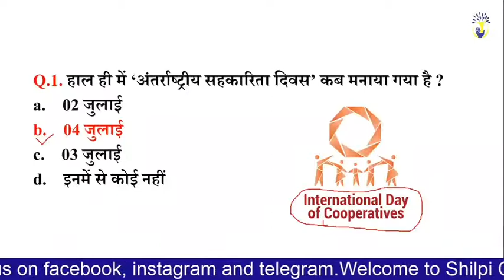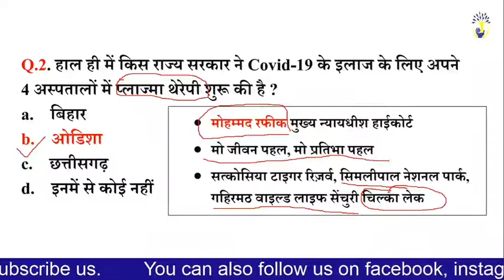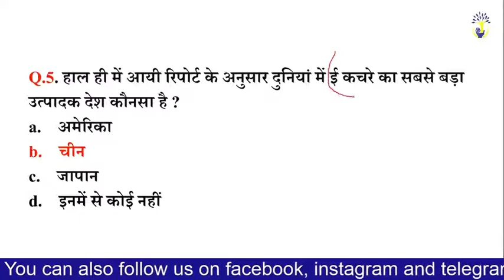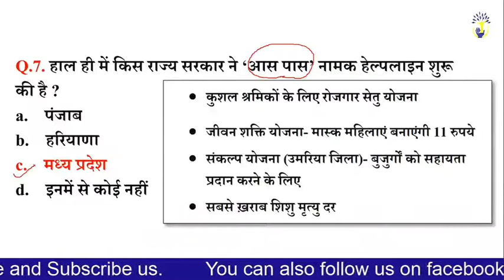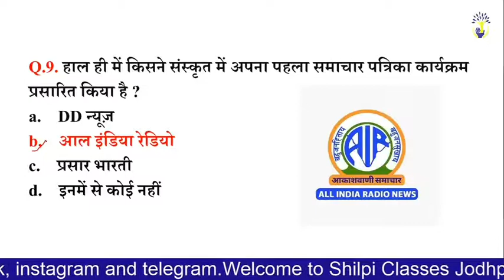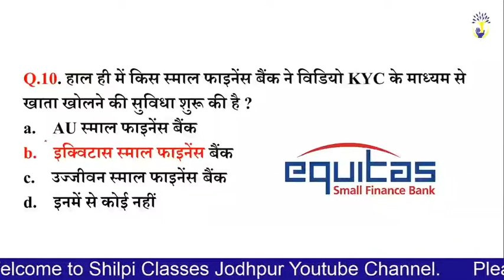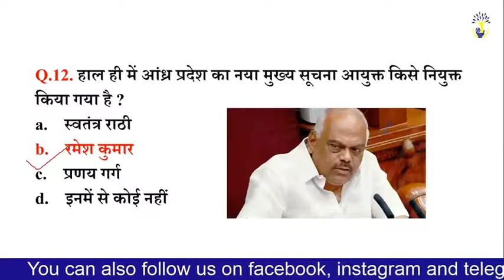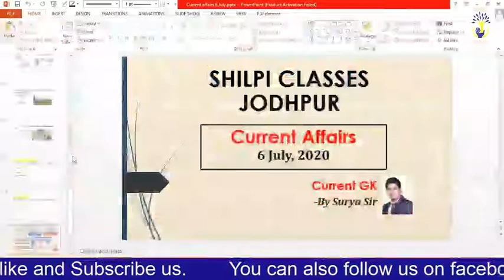Current Affairs- 6 July, 2020 (By Surya Sir)